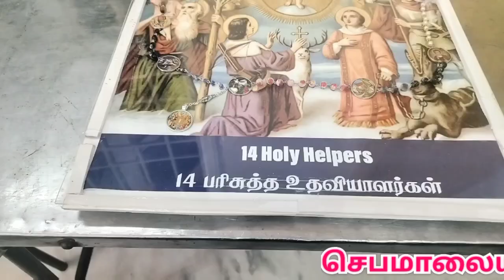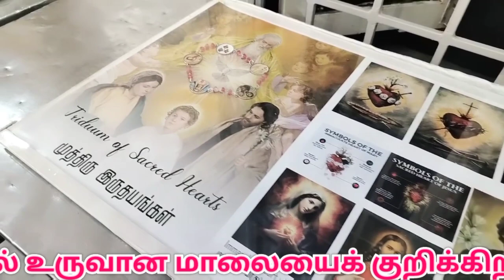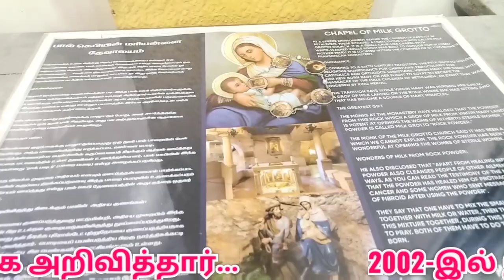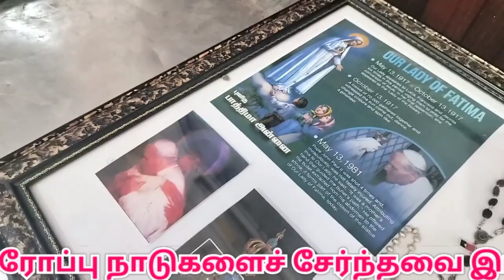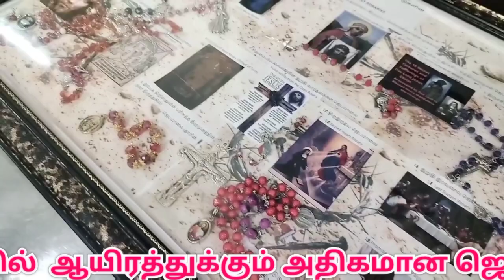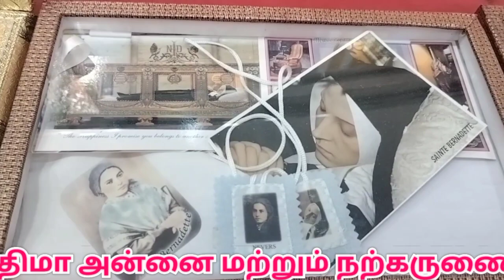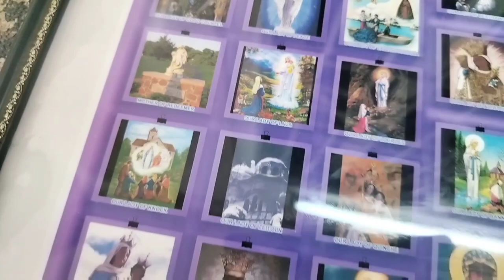திருச்சியில் ஜெபமாலை கண்காட்சி |Trichy Subramaniapuram Arulanandar Church |namma Trichy |Christian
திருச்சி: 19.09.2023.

திருச்சியில் ஜெபமாலை கண்காட்சி...

மாதாவின் மணிகள்...

 *திருச்சி- கிறிஸ்தவ தேவாலயத்தில் ஜெபமாலை கண்காட்சி*

திருச்சி சுப்பிரமணியபுரம் அருளானந்தர் ஆலயத்தில் ஜெபமாலை கண்காட்சி நடைபெற்றது, கத்தோலிக்க செபமாலை என்பது கத்தோலிக்கரின் பக்தி முயற்சிகளுள் ஒன்றாகும். செபமாலையின் ஆங்கிலச்சொல்லான ரோசரி என்பது ரோசா பூக்களினால் உருவான மாலையைக் குறிக்கிறது. செபமாலையில் உள்ள மணிகள் செபங்களின் எண்ணிக்கையை கணக்கிட உதவுகின்றன.

செபமாலை
பாரம்பரியப்படி செபமாலையில் 15 மறைபொருள்களை தியானிக்கும் வழக்கம் இருந்தது. இதன் அடிப்படையிலேயே புனித ஐந்தாம் பயஸ் திருத்தந்தை  இந்த செப முயற்சியை அதிகாரப்பூர்வமாக அறிவித்தார். 2002-இல் இதனோடு மேலும் 5 மறைபொருள்களை திருத்தந்தை இரண்டாம் அருள் சின்னப்பர் ஒளியின் மறைபொருள் என்னும் பெயரில் சேர்த்தார், கிறிஸ்தவர்கள் இல்லங்களில் ஜெபமாலையை தினந்தோறும் ஜெபம் செய்து வழிபாடு செய்வார்கள் இந்நிலையில்  கோவை  மாவட்டத்தைச் சேர்ந்த சுகந்தி ரோஸ் என்பவர்     ஜெபமாலை கண்காட்சி ஏற்பாடு செய்திருந்தார் இவர் கடந்த 23 ஆண்டுகளாக சேகரித்த ஜெபமாலை காட்சிக்காக வைத்திருந்தார் இதில் உலகம் முழுவதும் உள்ள 7868 ஜெபமாலைகள் காட்சிக்காக வைத்தனர் இதில் குறிப்பாக இந்தியா அமெரிக்கா இத்தாலி ஸ்பெயின் ஈரோப்பு நாடுகளைச் சேர்ந்தவை இடம்பெற்று இருந்தன இதில்  ஆயிரத்துக்கும் அதிகமான ஜெப மாலைகள் மற்றும் நூற்றுக்கும் மேற்பட்ட புனிதர்கள் பயன்படுத்திய, பழமையான திருப்பண்டங்கள்,உலகம் முழுவதும், பல்வேறு நாடுகளுக்கு பயணித்து, போப்பாண்டவர் அனுமதியுடன் சேகரிக்கப்பட்ட ஜெபமாலைகளில் புனிதர்களின்
 ஜோஸ் மரியான் சர்க்கரை வியாதியின் பாதுகாவலராகவும் ஜான் ஆஃப் காட் இருதய நோயாளிகளின் பாதுகாவலராகவும் புனித சூசையப்பரின் அதிசய படிக்கட்டின் ஜெபமாலை மேலும் உலகம் முழுவதும் காட்சியளித்த மாதாவின் ஜெபமாலை இருந்தன இதில் குறிப்பாக லூர்து மாதா, பாத்திமா அன்னை மற்றும் நற்கருணை ஜெபமாலைகள் உள்ளிட்டவை இடம்பெற்றிருந்தன என்பவை குறிப்பிடத்தக்கது.

Trichy Subramaniapuram Arulanandar Church